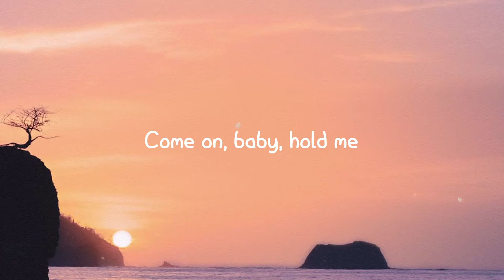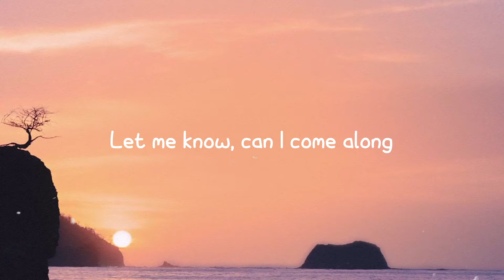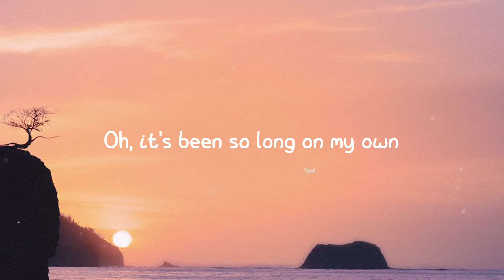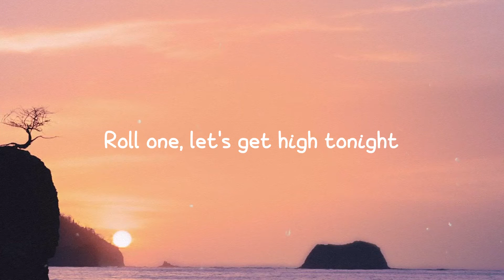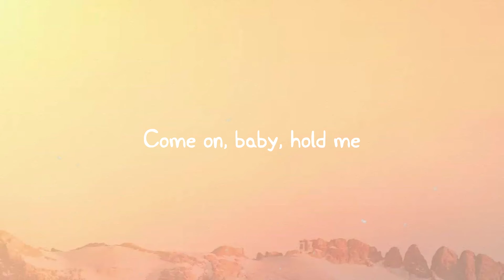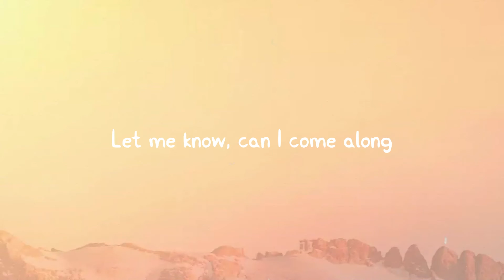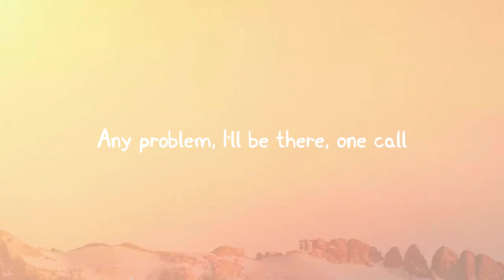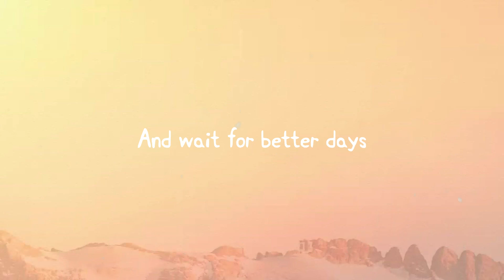Better Days - NEIKED, Mae Muller, Polo G -On-screen Lyrics- 🐟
Better Days - NEIKED, Mae Muller, Polo G -On-screen Lyrics- 🐟   I've been feelin' lonely
 Oh, it's been so long on my own
 My own, my own, my own
 Livin' in a haze
 Stayin' in the shade
 All I do is sit around
 And wait for better days
 I could use a break
 Can I get an Amen
 Uh, uh
 Now it's three hundred K
 When my day ends
 Do you remember last night
 Cause I blacked out
 In that all white dress
 With her back out
 Said be careful with her heart
 Cause it's fragile
 And thinkin' 'bout her past
 Make her lash out
 See, with me
 It ain't no worries at all
 Fan of you
 I hang pictures on my wall
 Ap on my arm
 And it's shinin' bright, uh
 Sit around, sit around
 Sit around and wait